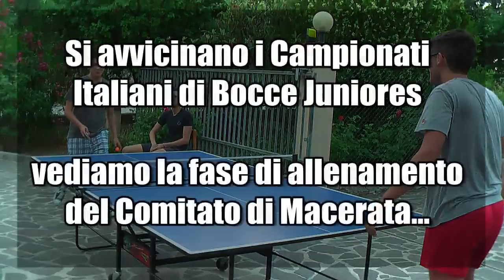Preparazione fisica per i Campionati Italiani (Bocce o Ping Pong?)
Il comitato di Macerata sport bocce si prepara in modo molto curioso agli imminenti campionati italiani juniores di Roma. Location Recanati, nelle splendide colline Marchigiane.
Qualche carenza nel ping pong sembra evidente, speriamo che la preparazione boccistica sia migliore.